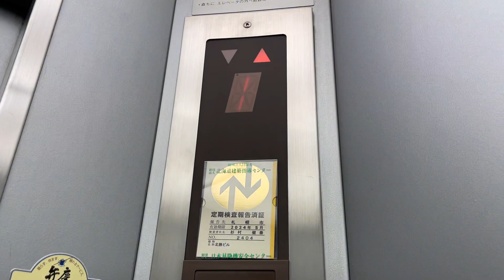［非常ボタンカバー］札幌市中央区内某ビルのエレベーター part153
このエレベーターは三菱製です。
非常ボタンにあまり見ないカバーが付けられています。

メーカー : 三菱製
用途：乗用
定員：6名
積載：450kg
到着音：なし
アナウンス：なし
車いす操作盤：なし
設置台数 : 1
機種：エレペットアドバンスV
方式：ロープ式